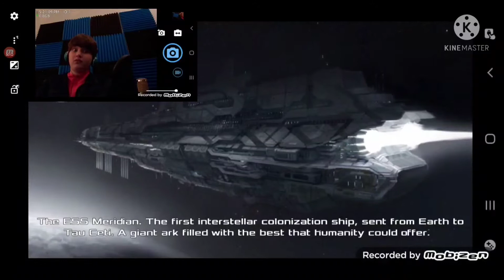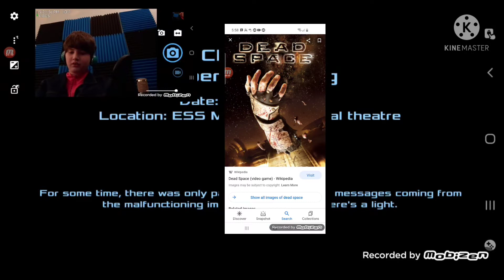dead effect 2 part 1 ) is this doom 3)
or is it dead space